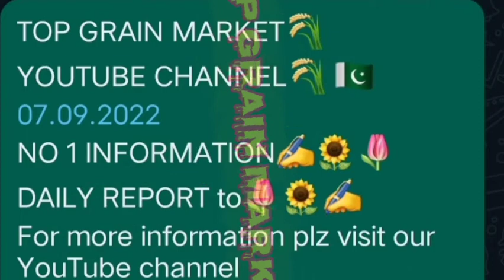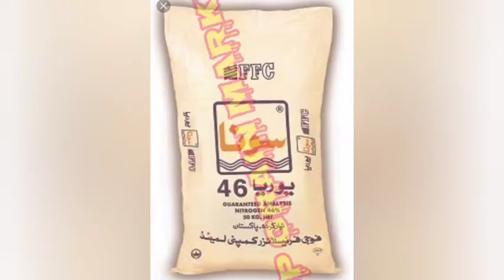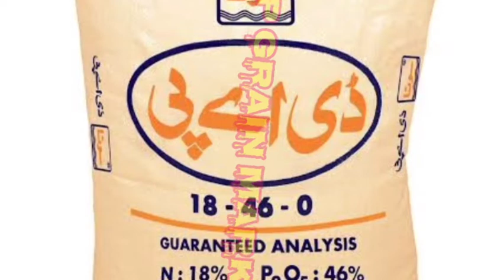TOP Grain Market today report 7 septambar Wednesday